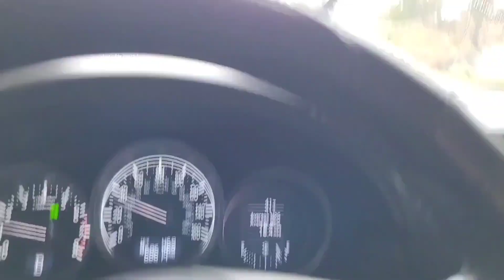Off Grid Cabin snowstorm 2023 PART 2! ❄️😁☃️🌨🤪❄️